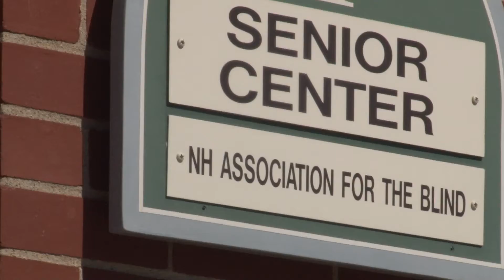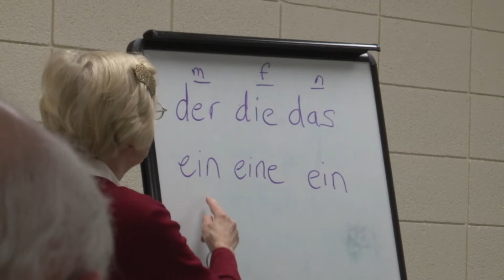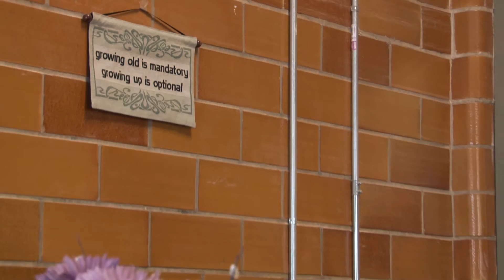The Dover Community Senior Center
A look at the Dover Community Senior Center in Dover, New Hampshire.